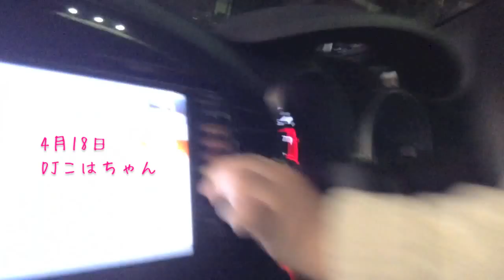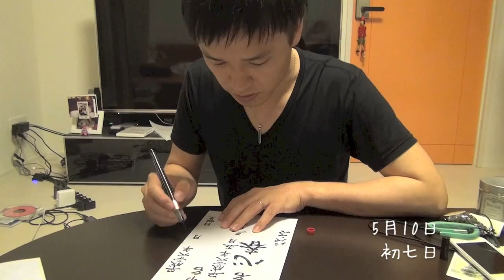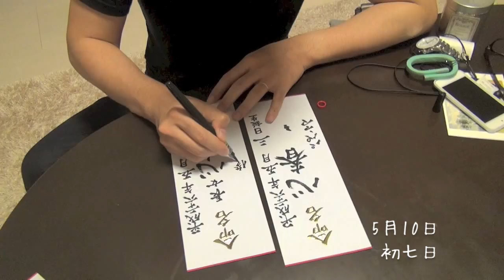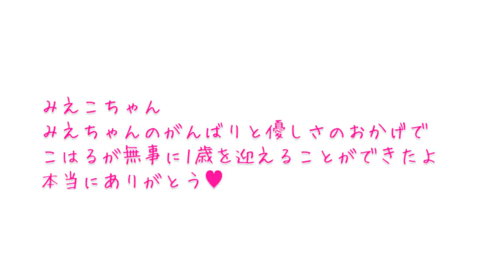こはるの1年。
娘1歳の誕生日を機に、
この1年で撮った動画データを、
ハイライト編集。

1年はあっという間。
あっという間の成長。

こはる、おめでとう！
ママもがんばってくれてありがとう！！